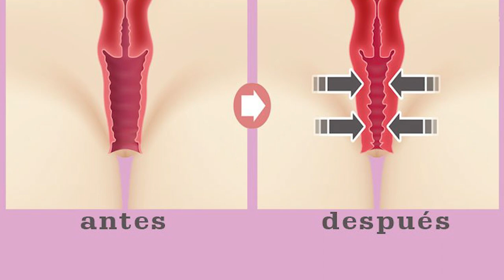¿EN QUÉ CONSISTE EL REJUVENECIMIENTO VAGINAL?